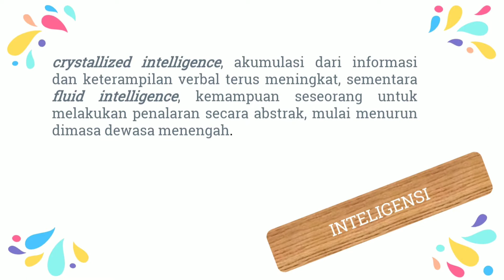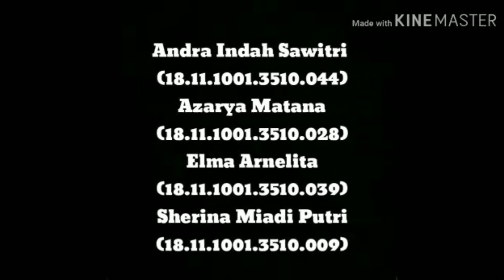Perkembangan Dewasa Menengah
Video ini merupakan tugas untuk menyelesaikan mata kuliah Psikologi Perkembangan II

Dosen Pengampu :
Diana Imawati, M.Psi